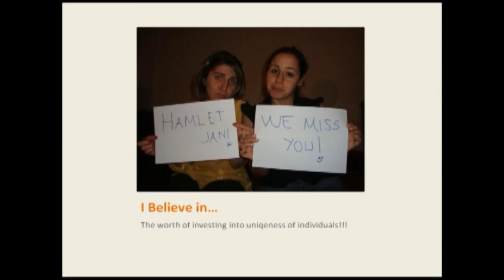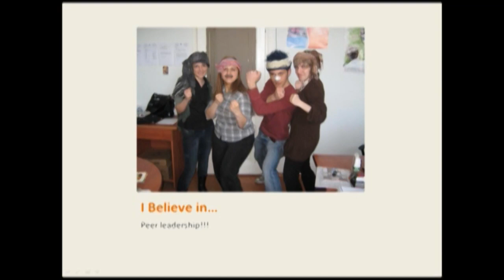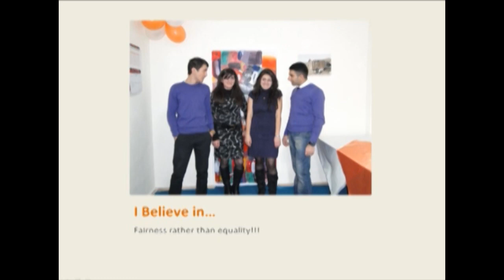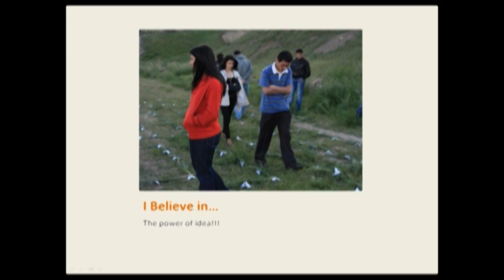TEDxYerevan - Anna Yeghoyan - YOUth Can Make a Difference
Anna Yeghoyan has been working in the public sector for the past seven years with the focus on youth development through participation and volunteerism. She currently chairs the international board of directors of the Gyumri-based non-governmental organization "Youth Initiative Center", of which she is a co-founder. She is also employed in the community, working on women development projects at Armenian Caritas